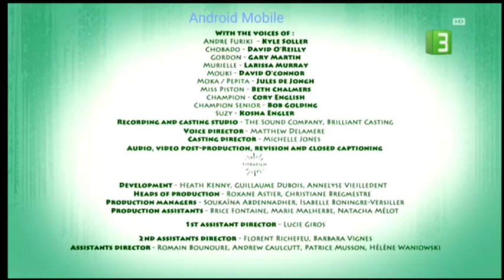كرتون المتسابق فيروكي الحلقة 08.(مغمرات اندري و جوبادو)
كرتون المتسابق فيروكي الحلقة 08
   .(مغمرات اندري و جوبادو)